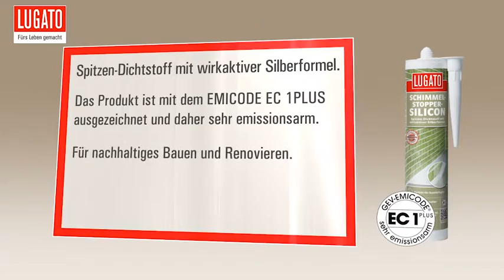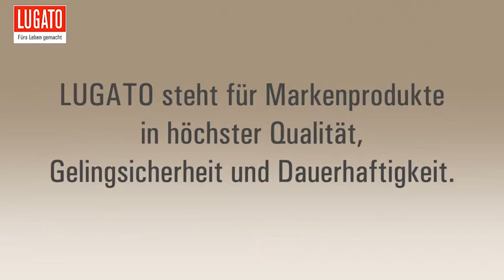Fugen vor Schimmel schützen mit dem LUGATO Silikon SCHIMMEL-STOPPER-SILICON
Für die elastische Verfugung im gesamten Sanitärbereich, in der Küche, in der Außenanwendung. Mit wirkaktiver Silberformel.